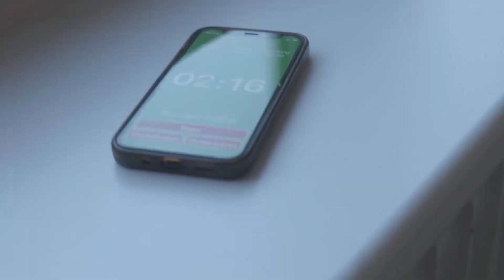KICKBOXER vs BOXER | wie trainiert Tiktoker Anas?